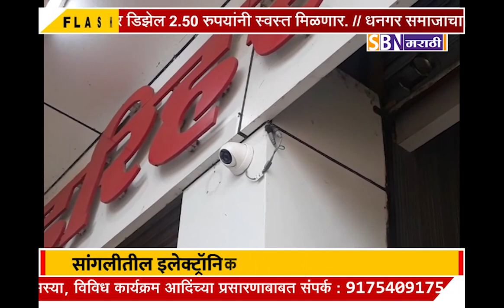सांगलीतील इलेक्ट्रॉनिक दुकानावर चोरट्यांचा डल्ला, लाखांच्या मुद्देमालासह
सांगलीतील इलेक्ट्रॉनिक दुकानावर चोरट्यांचा डल्ला, लाखांच्या मुद्देमालासह सीसीटीव्ही यंत्रणाही लंपास.@